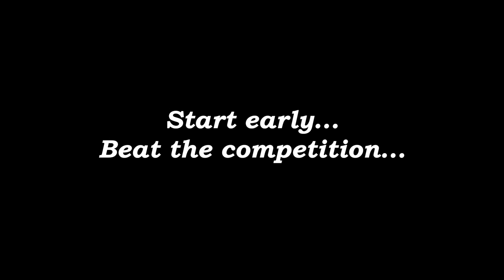ANYONE CAN CRACK JEE | AIR 973 | AKASH SINGH | JEE ADVANCED 2017 | FIITJEE MUMBAI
SLOW & STEADY WINS THE RACE says Akash Singh AIR 973, he appeared JEE ADVANCED 2017 and a student of Fiitjee Mumbai